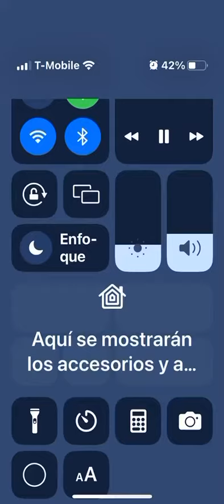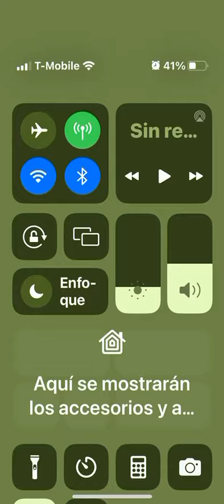Rick Sanchez dance about pop songs in Fortnite